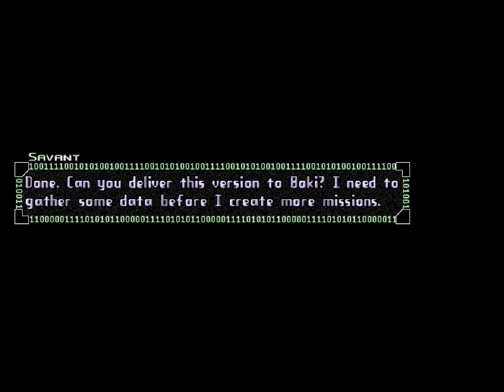Copy Kitty SAVANT - 20 - meltdowner β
0:43 Grand Hall
5:43 Hidden Annex
6:39 Showdown

wait is this meant as a secret diary reference? alright sure
this fight is always rad, forever.